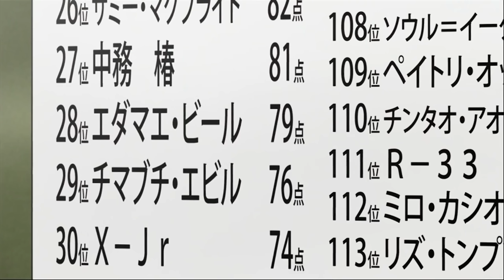SHORTEN "Học viện vũ khí tử thần" | Kẻ ăn linh hồn | Tập 14 - 26 | AL Anime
Trở thành AL Family để có thể xem nhiều video hơn nữa nhé

Tên Anime: Soul Easter
Kịch bản: Dũng
Vocal: A
Edit: Dũng